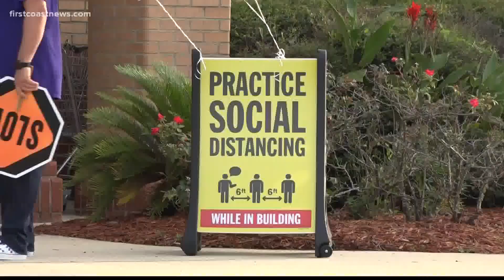Clay County schools resume in-person classes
Face masks are required for 3rd through 12th graders.